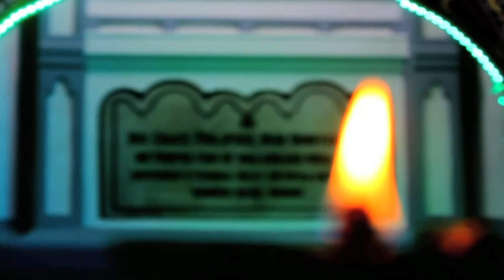CHEPPAD PALLI PERUNAL 2017 ( SONG)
Lyrics : Shiju Eappen | Music : Renju Raj Mathew | Chorus : Dn. Aji Geevarghese, Anu Geevarghese, Shijo Kaipalli , Shiju Eappen, Renju Raj Mathew
Audio Mix : Jk (  Boing Studio, Mumbai)
Video Mix : Geevarghese ( Anil), Muttom